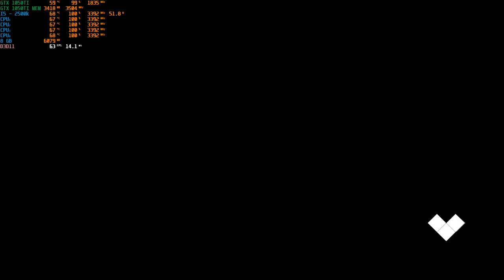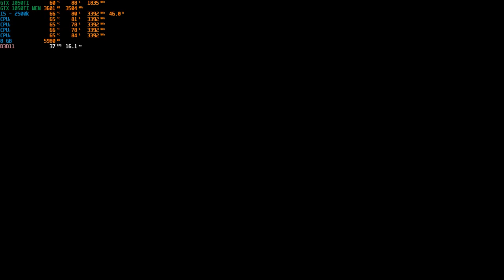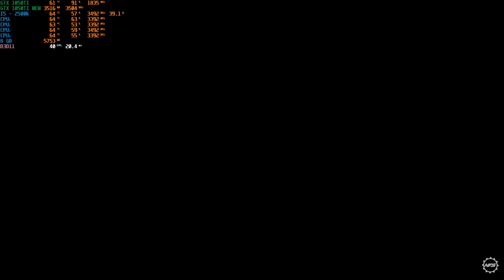Need for Speed Payback l i5 - 2500k | GTX 1050TI 4GB | 8GB RAM | Ultra Settings | 1080p30fps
Need for Speed Payback Benchmark
Processor: i5 - 2500k @ 3.3 Ghz w/ Deepcool ICE EDGE MINI FS V2.0 (Cooler)
PSU:Thermaltake Litepower 430W
MOBO:DH61CR
GPU: GTX 1050TI 4 GB (ROG STRIX-GTX1050TI-O4G-GAMING) (Stock)
RAM: 4x2GB DDR3 (1333 Mhz)
Monitor: SyncMaster SA 100 (Samsung) @ 60 Hz